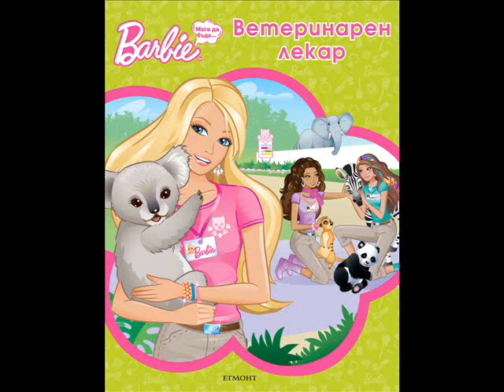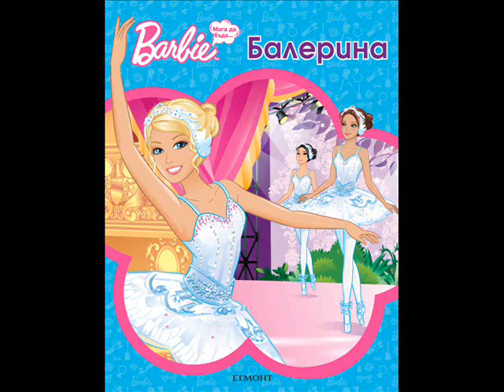Списание и книги БАРБИ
Представяне на брой 10/2011 на списание БАРБИ и поредица "Мога да бъда" в предаването "Закуска на тревата" по програма "Хоризонт" на БНР с водещ Светлана Дичева. Всички издания БАРБИ можете да видите тук